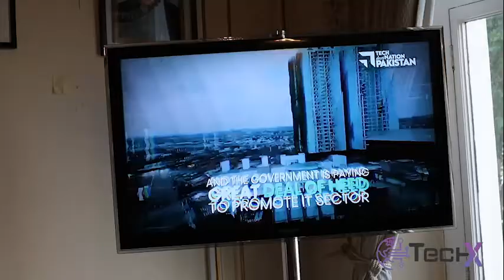London Tech Week 2022